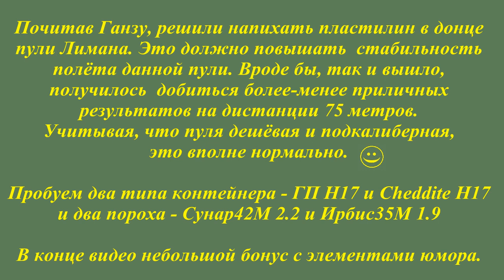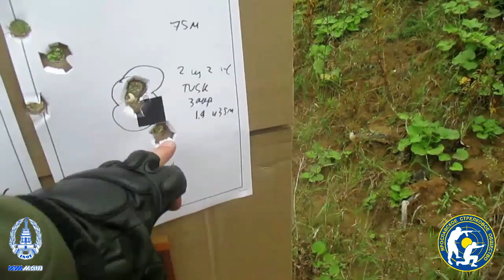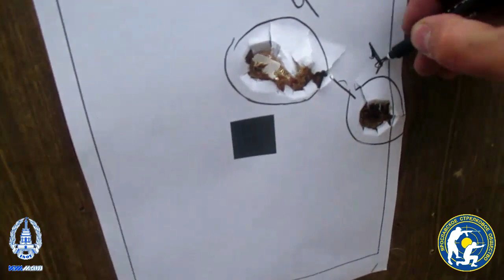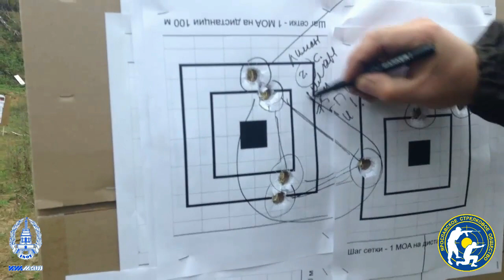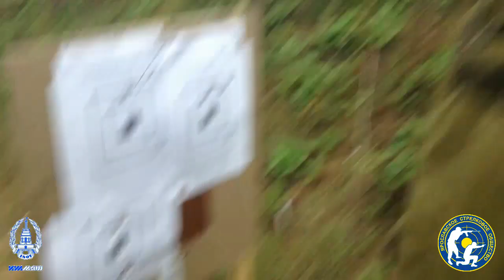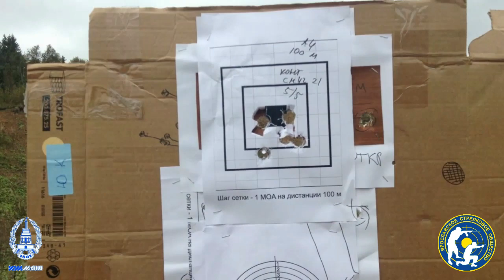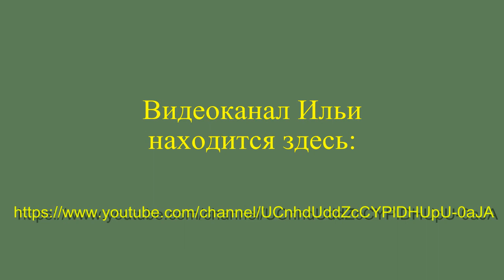Сайга-12К 030 и "пластилиновый" Лиман. (Saiga-12K 030 and "clay bullet" Lyman.)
На этот раз отстреляли пули Лимана "с пластилином" на 75 и 50 метров. :) Для того, чтобы после выстрела пуля летела более стабильно, некоторые знатоки рекомендуют вложить в донце пули Лимана обычный пластилин. Вот что получилось. :)
(This time a shooting bullet Lyman "with clay " at 75 and 50 meters. :) So that after firing the bullet more stable, some experts recommend investing in the bottom of the bullet Lyman plain clay. Here's what happened ;) )